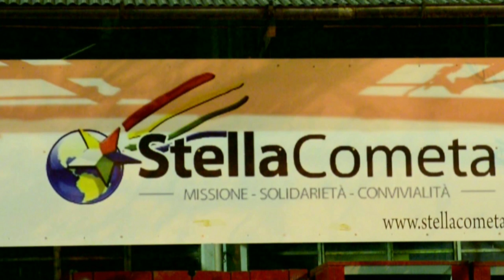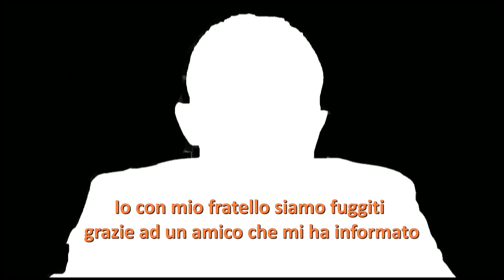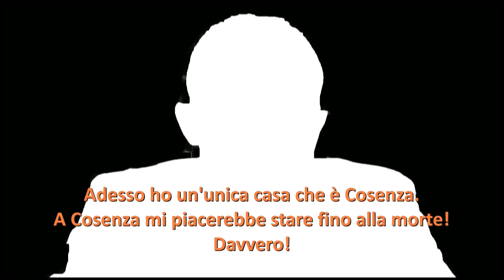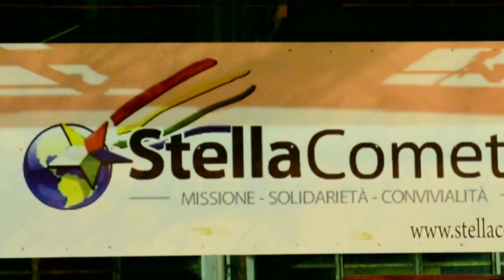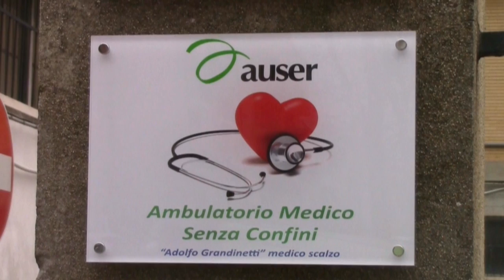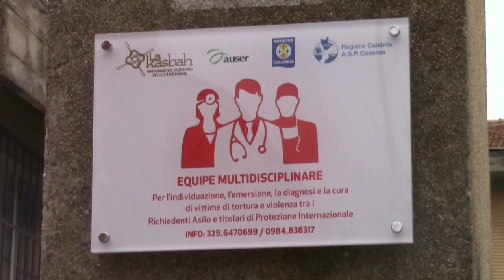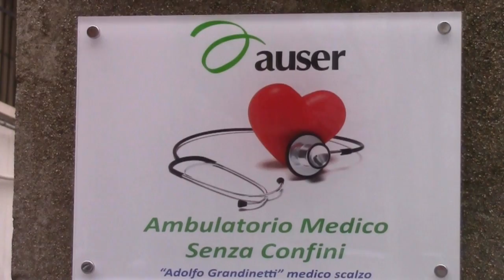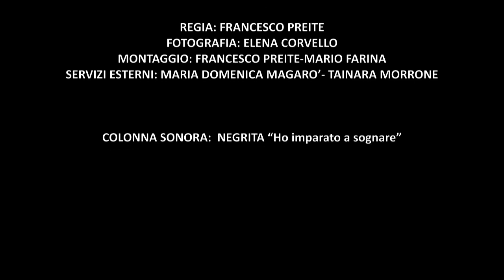Abbattiamo i muri dell'indifferenza_IIS Leonardo da Vinci-Nitti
III classificato IIS Leonardo da Vinci-Nitti "Il viaggio degli invisibile: tra accoglienza ed emarginazione" - III edizione concorso di Cortometraggi e Scrittura creativa ideato e realizzato dalla Soc. Coop. arl ONLUS "Teatro in note"